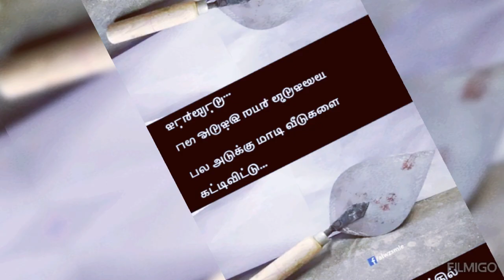dreams home interiors